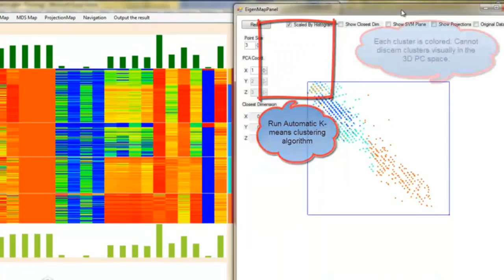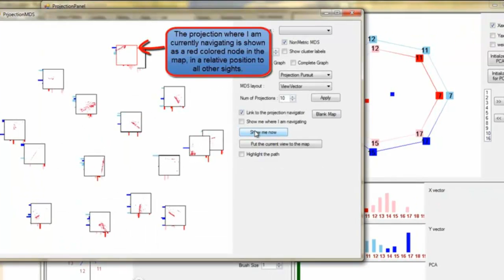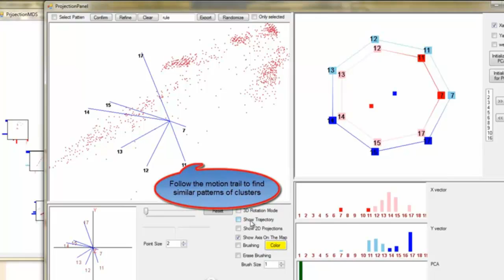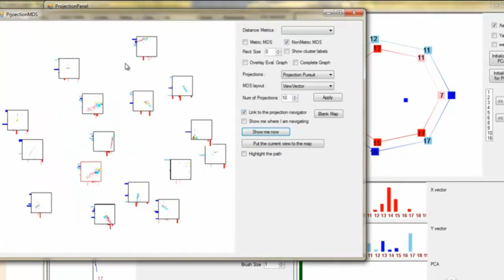tripAdvisorND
This video shows the features of our system, TripAdvisorND, designed for the exploration and navigation of multivariate data. A paper entitled "TripAdvisorN-D: A Tourism-Inspired High-Dimensional Space Exploration Framework with Overview and Detail" describes the technical aspects in closer detail. It is due to appear in IEEE Transactions on Visualization and Computer Graphics and has been authored by Julia EunJu Nam and Klaus Mueller from Stony Brook University.This work was funded by NSF grant 1050477.